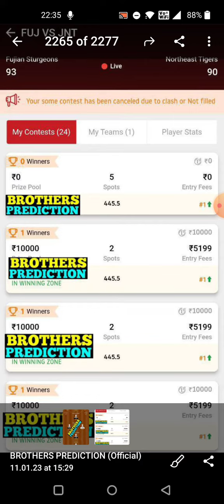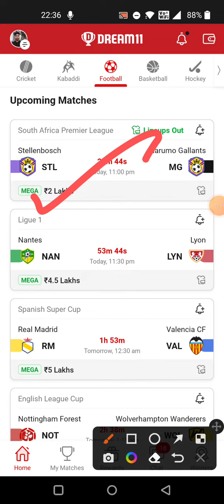STL vs MG FOOTBALL DREAM11 TEAM PREDICTION